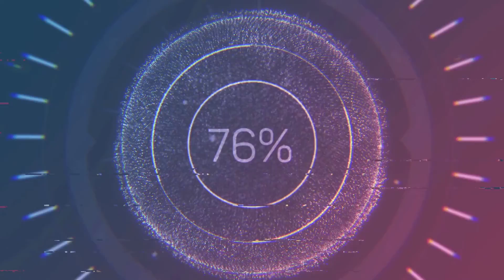Ich bin nur Gestorben in Warzone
GaminG